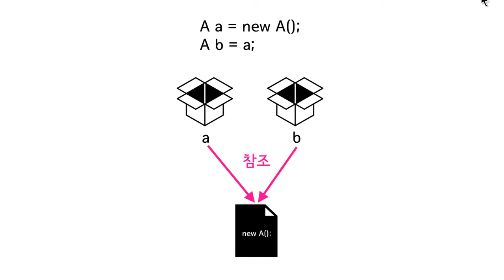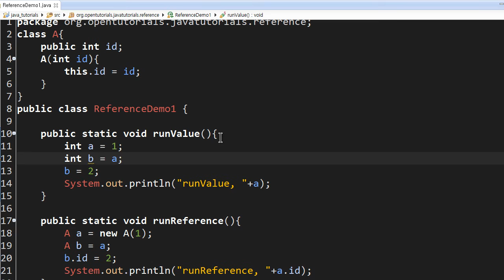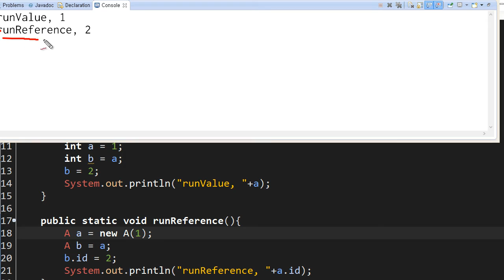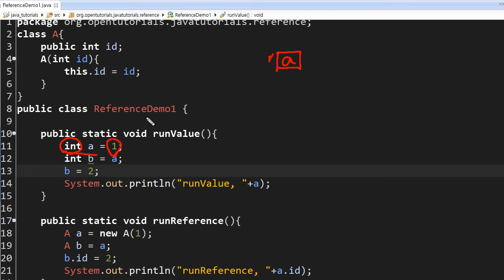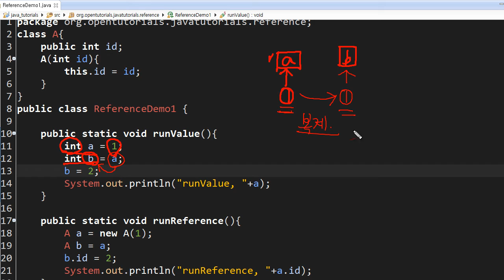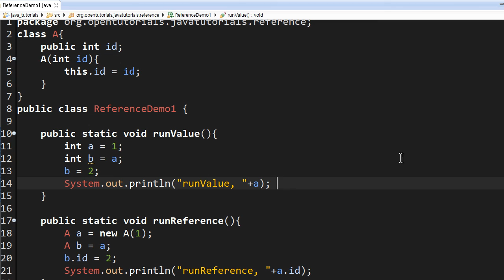Java - 참조 (2/4) : 참조란?